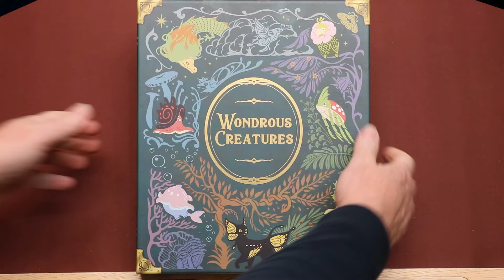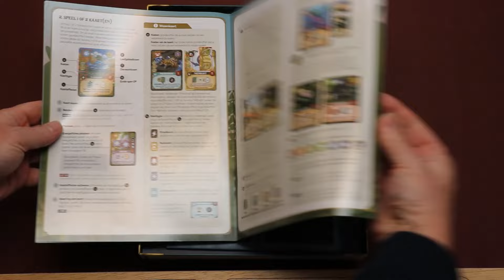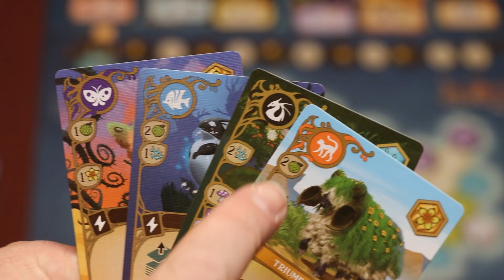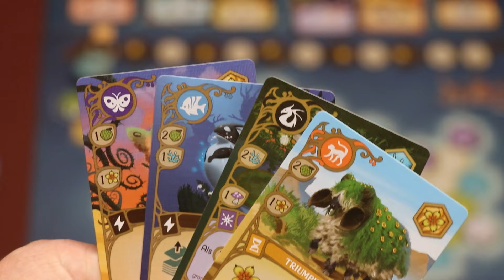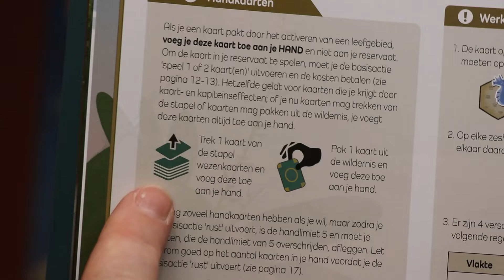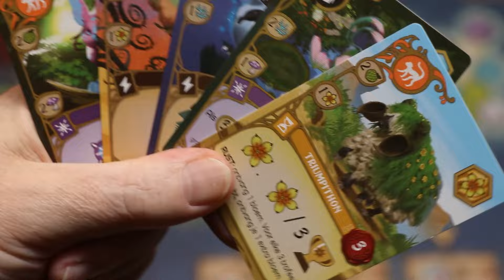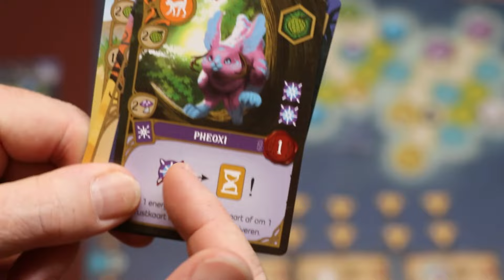Wondrous Creatures (NL)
Uitleg & Review van het spel "Wondrous Creatures", uitgegeven door DSV Games, door Nox' Spellenzolder.
1-4 Spelers
40-80 Minuten Speeltijd
00:00 - Intro
00:50 - Wat zit er in de doos?
02:34 - Opzetten v/h Spel
05:05 - Speluitleg
19:11 - Review